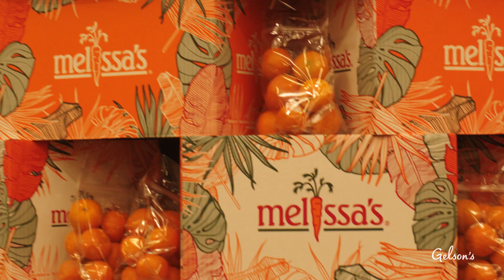Ojai Pixies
Earlier this spring, we spent a few days in an Ojai Pixie orchard with a camera, a bunch of fantastic farmers, and our partners at Melissa’s Produce. It was before Covid-19 was a pandemic, so social distancing hadn’t started, and there are scenes of the Pixie farmers and their families mingling in the Ojai sunshine. Their stories and their sweet, sweet Pixie tangerines bring us a lot of joy, and we’re so excited to share this short feature with you.